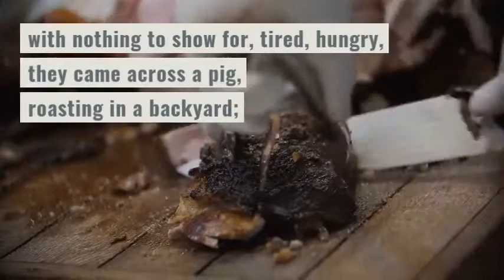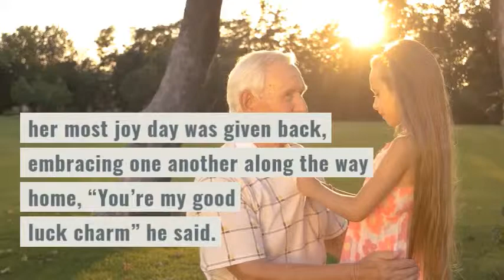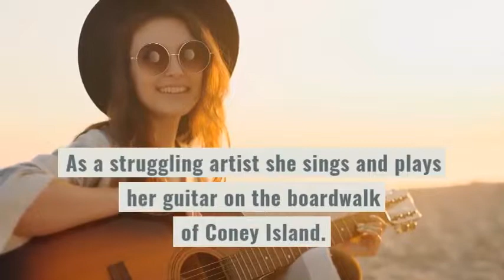MUSIC STAR EYES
MUSIC STAR EYES is a reminder of the fragile spirit and strong will in the face of tragedy, tells a fictionalized story based on real events, and gives you a bird’s eye view of the 1960’s sexist and drug music business side of the industry,were sometimes worse than the casting couch of Hollywood.